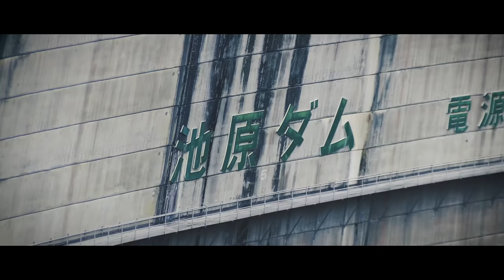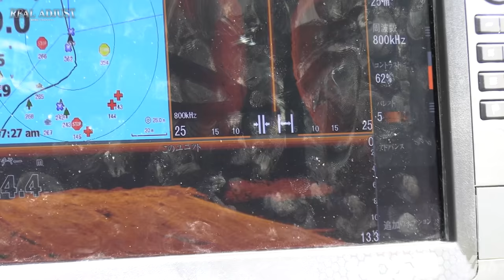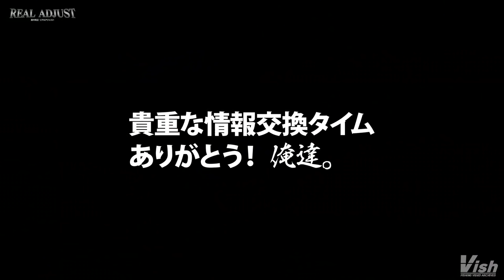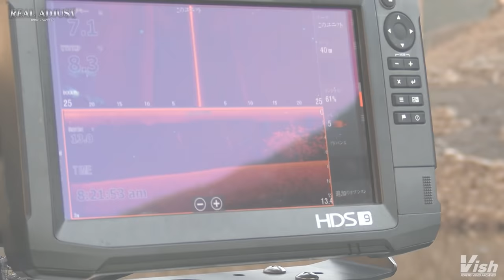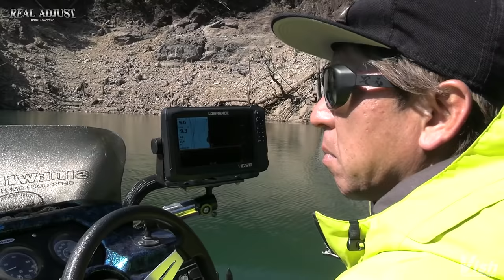「奥村和正×モンスター大追跡 in 池原ダム」【Vish 奥村和正REALADJUST (リアルアジャスト) vol.２】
デカバス直結メーカー「deps」代表、ルアーデザイナーでありデカバス師・奥村和正氏が、様々なフィールドで新たな試みを見出していく動画番組「Vish 奥村和正REAL ADJUST（リアルアジャスト）」。vol.2はデカバスの聖地、池原ダム。
水位の増減が激しく、くるたびに水深やシチュエーションが異なるため、常に新鮮な気持ちを味わえる池原ダムだが、追いかけているサイズは昔も今も変わらない。今回は３月頭のタイミングで、狙うはズバリ、モンスターバス。
ビッグベイトやジャイアントベイトを主軸に、必要性を感じて生みだされたプロトタイプも初投入。すると、驚愕の答えが!!
２－３日に１本釣れるか釣れないか…、神出鬼没のデカバスにアジャストさせていきながら、釣果を度外視したモンスター直結系アプローチで池原ダムのモンスターバスと対峙する。